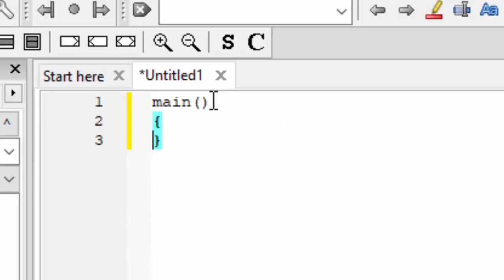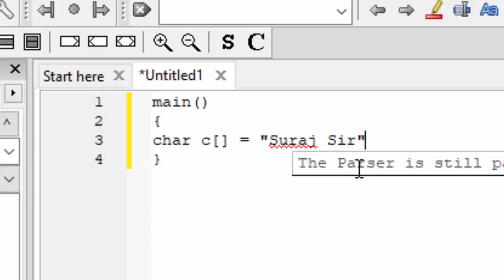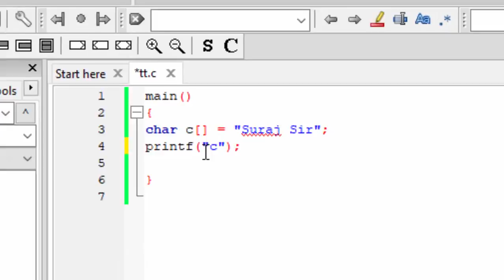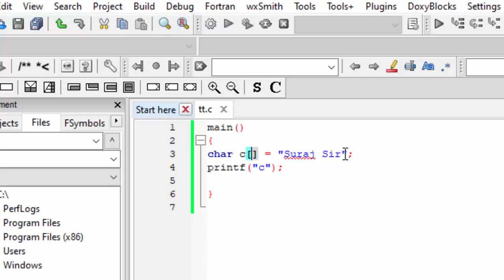Do not confuse in Array in C Langauge@COMPUTEREXCELSOLUTION